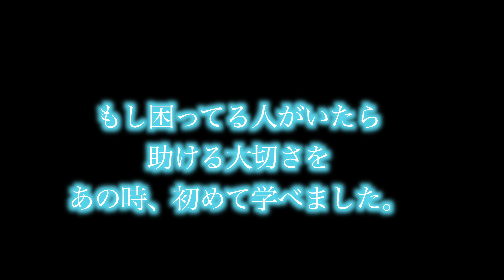【感動】日本1治安悪い？西成のホームレスに助けてもらったお話。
【ファンレター・プレゼント先はこちら】
〒150-0031

コラボ・TV出演・問い合わせ→SNSのDMまたはGmail

【被写体モデル募集中！詳しくはDMで】

西成はもしかしたら日本1治安がいいかもしれない。東京の方が治安ヤバイ。

この動画は撮り溜めです！

みんなからの「コメント・感想」「共有」応援♡ よろしくお願いします！！！(´∀｀)

みんなのコメントがえりかチャンネルのエネルギーなります！！！